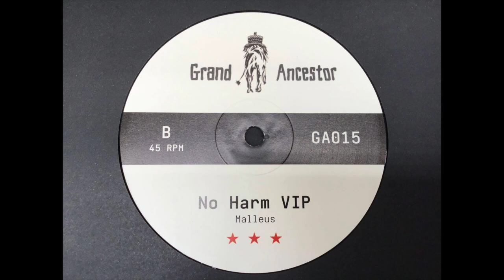Malleus - No Harm VIP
Artist: Malleus
Song: No Harm VIP
Label: Grand Ancestor - GA015
Genre: Dubstep
Format: 12" Vinyl, Limited Edition (450 copies)
Year: 2019